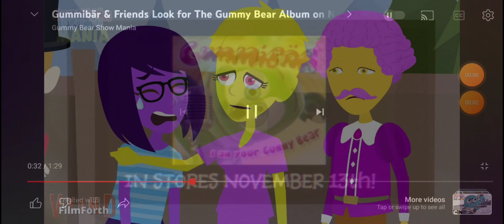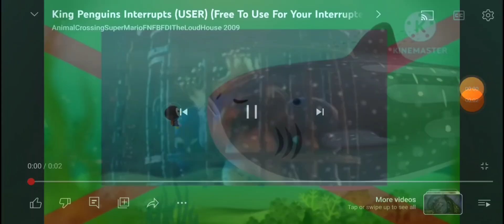t is a happy new donaldducc tiktok